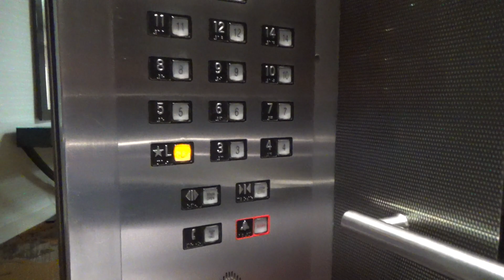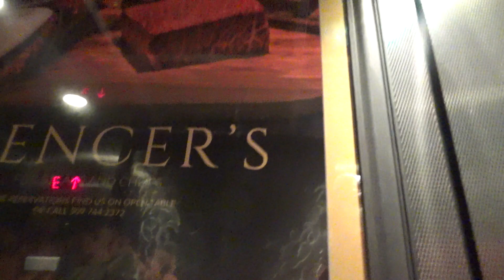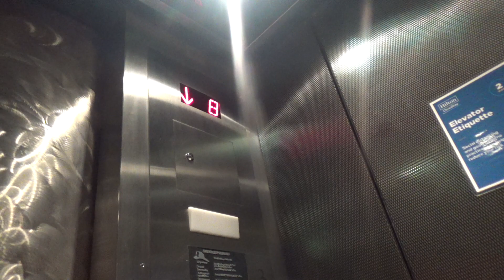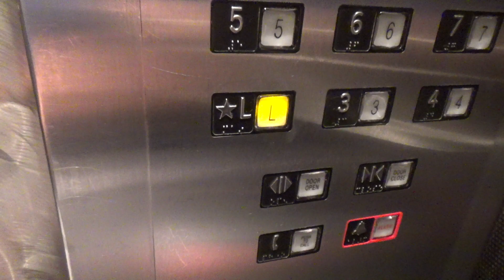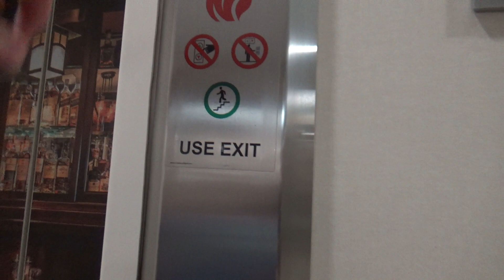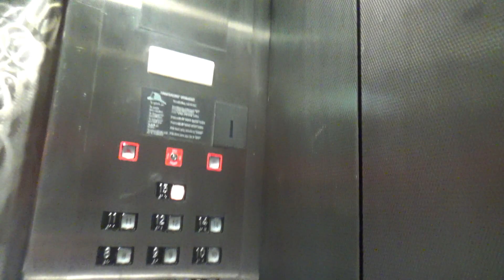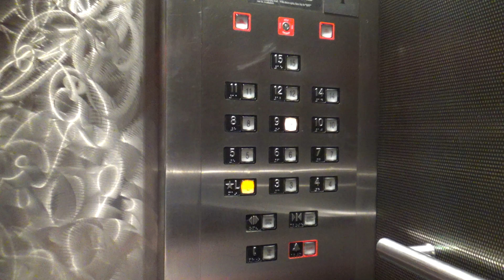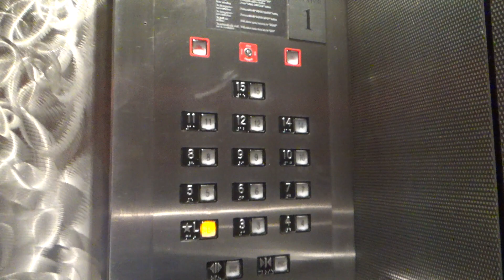Modernized Otis Traction Elevators - DoubleTree by Hilton Hotel Spokane City Center - Spokane, WA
(Recorded on 7-11-20) Does anyone remember the YouTuber by the name of VancouversLocalNerd with that interesting/robotic intro of his early elevator videos? Anyway, I went to this hotel after watching his video from over 10+ years ago, and this elevator setup was... interesting and strange at the same time!

Elevator Information
Brand: Otis
Fixtures: Innovation Decorator
Floors Served: 13 (*L, 3-12, 14, 15)